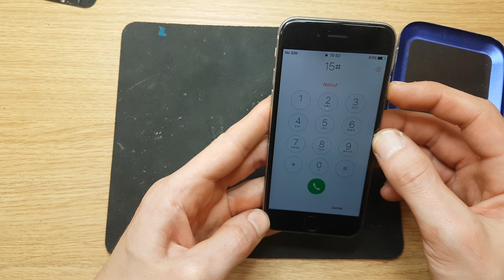Repair and replace LCD touch screen panel of Iphone 6G